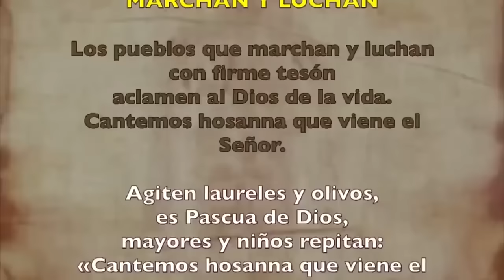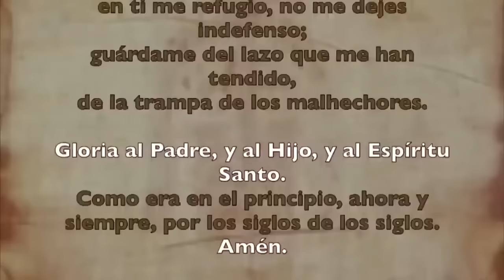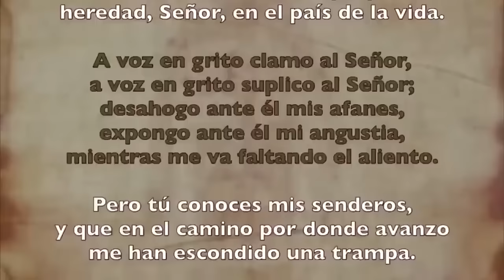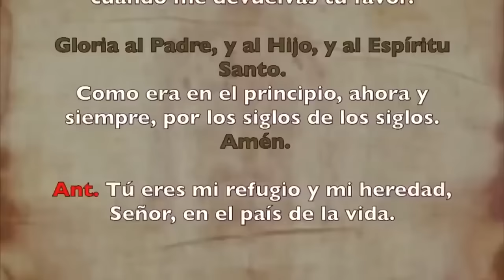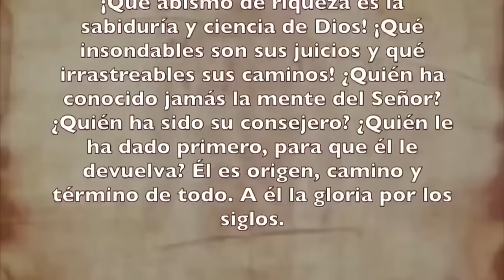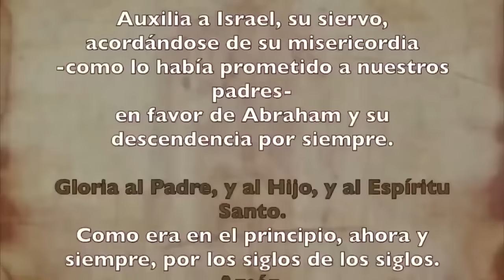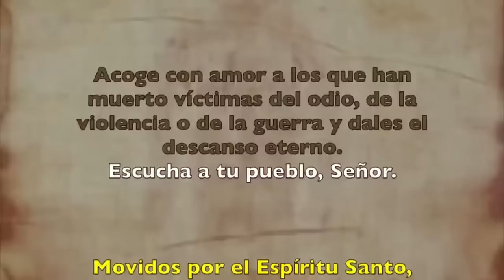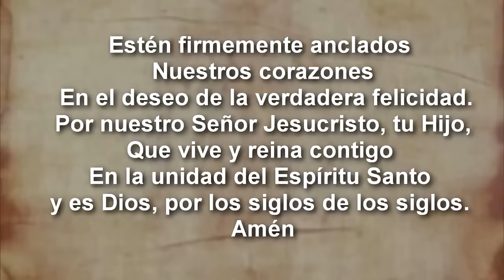Oración de la tarde (I Vísperas), SÁBADO 24 DE AGOSTO 2024 IXXI del T. Ordinario